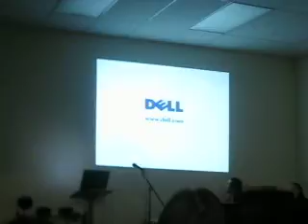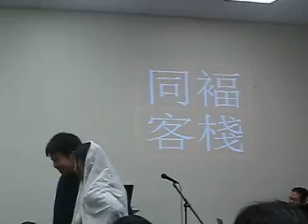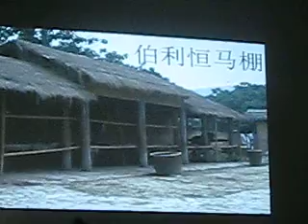【小品】耶穌降生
耶穌降生
三藩市華人宣道會